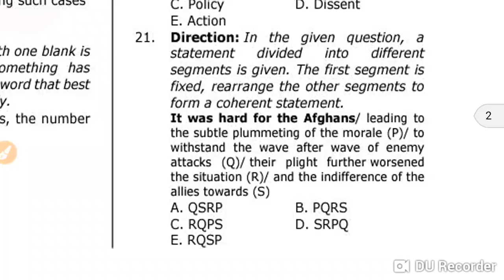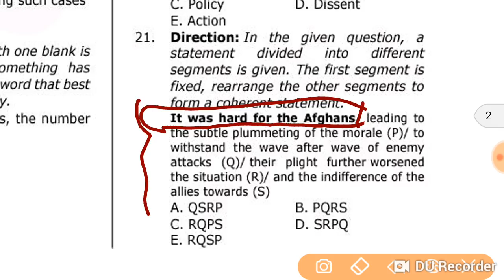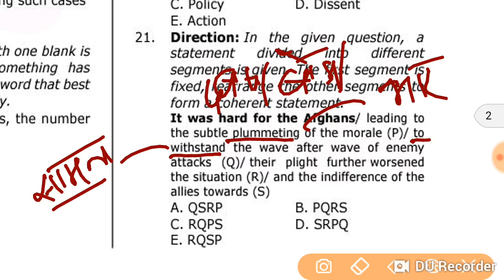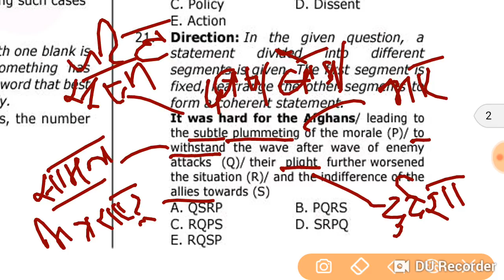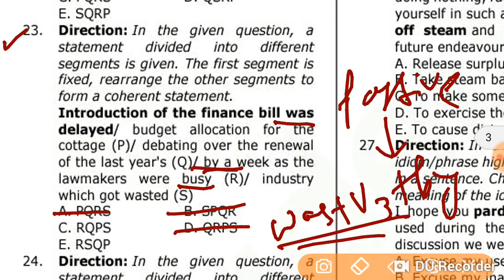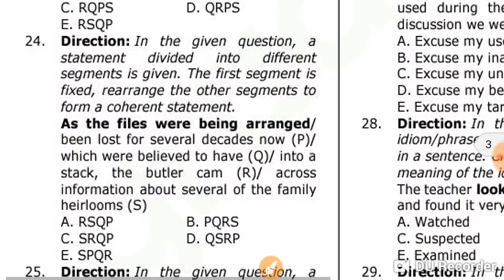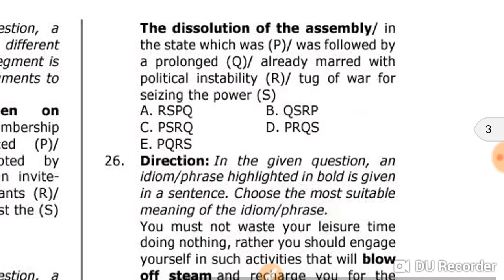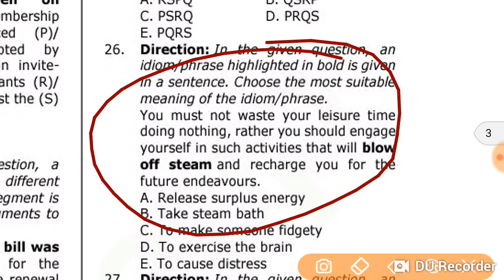SBI Clerk Prelims Exam 2021 || Sentence Arrangement Trick || Based On New Pattern to Solve in 2 Sec.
SBI Clerk Prelims Exam 2019 || Sentence Arrangement Trick || Based On New Pattern to Solve in 2 Sec.